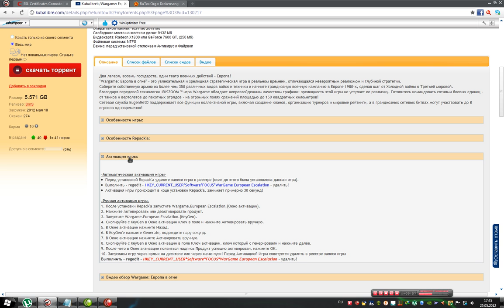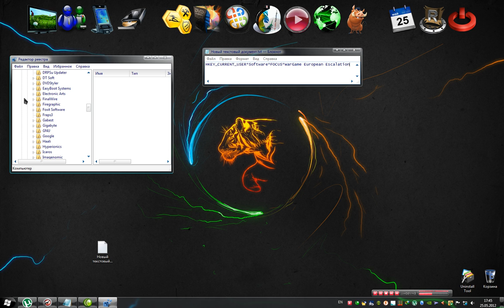Video ot Sms Wargame European Escalation